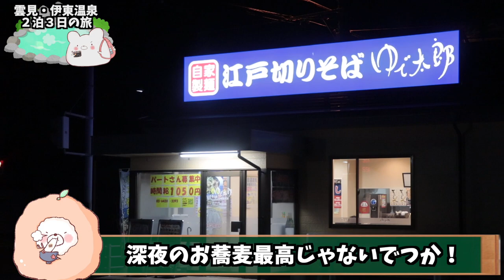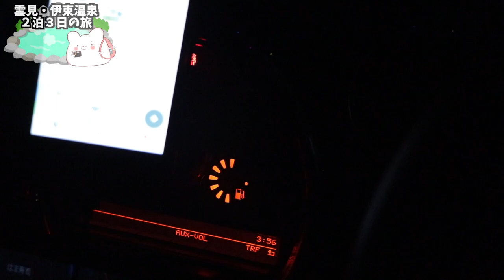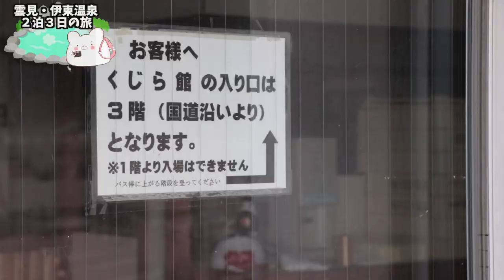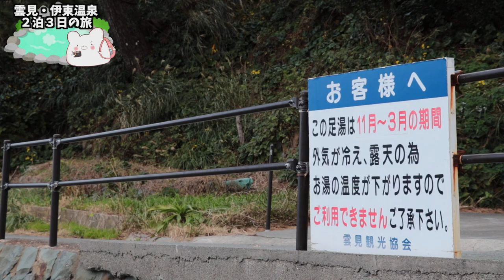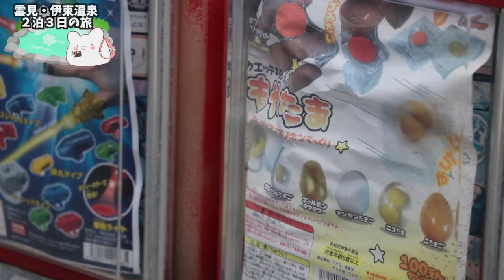【雲見温泉】風情だらけの温泉街！ 漁師宿 三楽荘に泊まってきました！〜前編〜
■今回宿泊した宿 三楽荘■

■充電式カイロ

3m✕3mブルーシート  500円